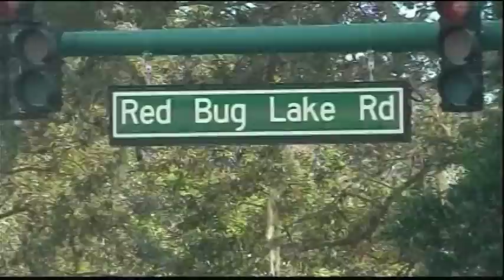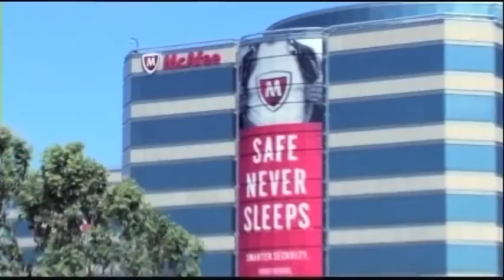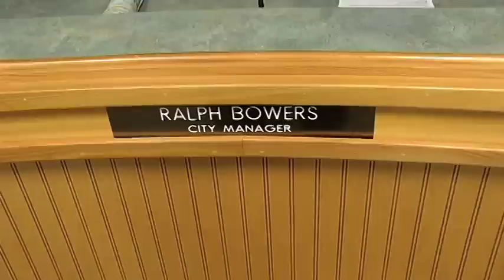Symone Davis Demo Reel Fall 2012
Hi my name is Symone Davis and I'm a junior at the University of Central Florida. This is my latest demo reel that I produced at my internship with WKMG Local 6 in Orlando, FL. I'm always looking to grow and learn more so PLEASE feel free to critique my reel.